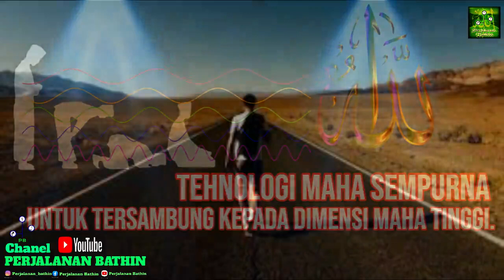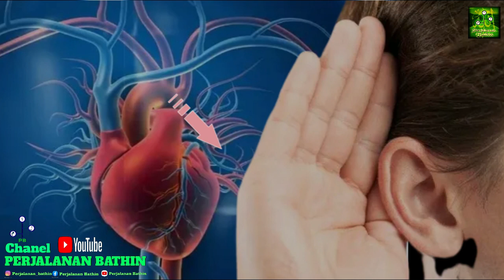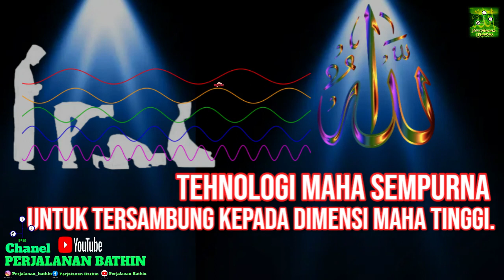Tehnologi Maha Sempurna Untuk Tersambung Ke Dimensi Maha Tinggi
Terima Kasih Yang Sudah Mensupport Kami disini